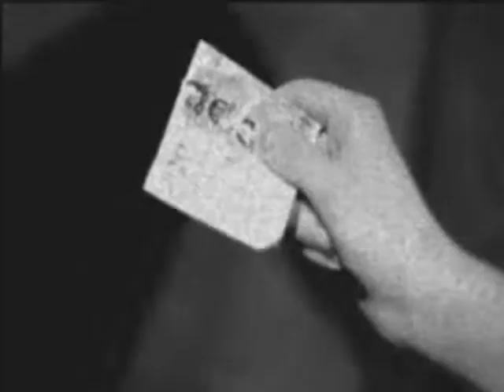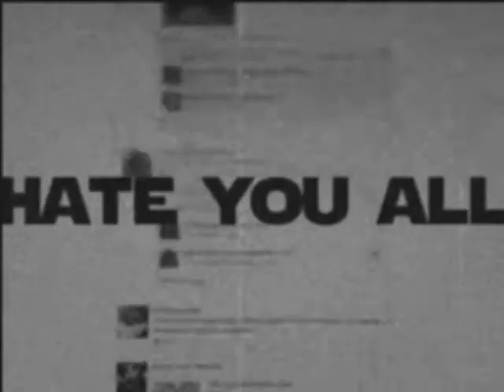Bestixxx - Добро и зло